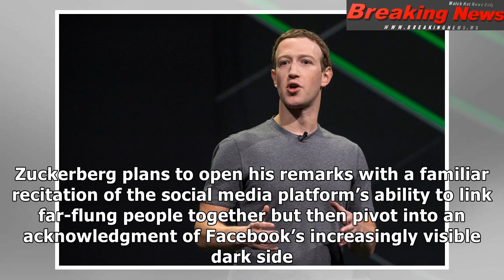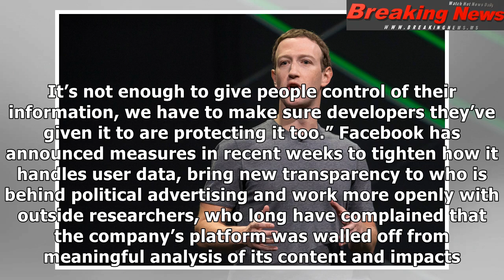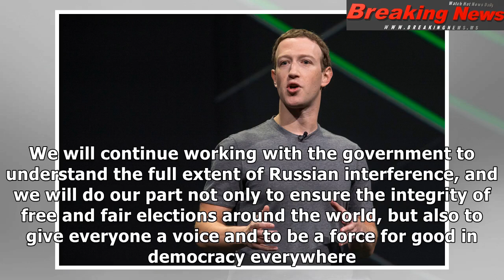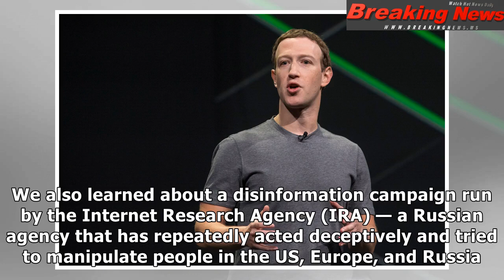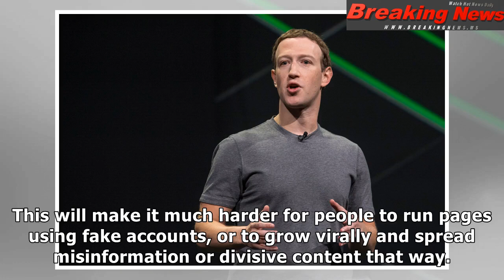Facebook CEO Mark Zuckerberg to Capitol Hill: ‘It was my mistake, and I’m sorry.’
Facebook CEO Mark Zuckerberg e...